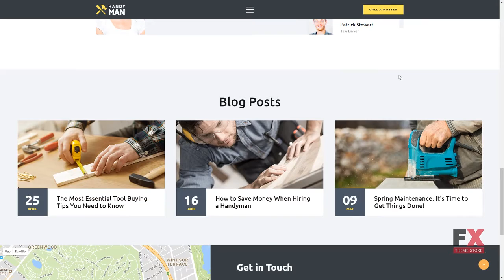Handyman Multipage Website Template TMT Gordy Monroe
Overview features :

Additional Features: Sliced PSD Back To Top Button Crossbrowser Compatibility Dropdown Menu Favicon Google map Google Web Fonts Tabs TooltipsAnimation:HTML plus JSBootstrap Version:3.2.0Coding:1170 Grid System CSS 3 HTML 5 JQuery Semantic Code Valid Coding SassFeatures:Bootstrap Extra Pages Layouts ResponsiveFunctionality:GalleryGallery Script:Accordion Carousel Gallery Isotope SliderLanguage support:EnglishNotice:Some of the forms included (like booking, registration, comment submission forms, etc.) may require extra scripts and/or database functionality.Web Forms:Contact Form Newsletter Subscription Search FormWidth:1920pxSoftware and Hosting RequirementsAdobe Photoshop CC+For opening & changing files with .psd formats.Sublime Text2 or later, Notepad++For uncompressing a template ZIP package: WinZip 9+ (Windows); Stuffit Expander 10+ (Mac)